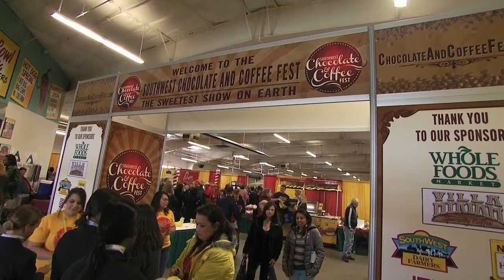Public Square Episode 307 | Introduction and Background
Each year in New Mexico, about 100 youth in foster care will hit age 18. That means they are then defined as adults and lose most of the services they rely upon daily.

The outcomes for these youth are not good. In 2011 in New Mexico, only 25 percent graduate from high school and 46 percent experienced episodes of homelessness by the age of 17. Nationally, one quarter have attempted suicide. Girls are more than twice as likely to be pregnant by age 19. The annual cost per cohort among these young adults is estimated to be $7 billion, according to the Jim Casey Youth Opportunities Initiative.

How can we ensure these young people have the support they need to succeed as adults?

On this month's Public Square, former foster children talk about their struggles in the system and how it impacted their ability to be independent adults. Advocates talk about their work helping young people navigate the many paths out of the system to self-sufficiency.

Community leaders include State Sen. Michael Padilla, D-Albuquerque, Patrice Perrault, youth services bureau chief with Children Youth and Families Department - Protective Services, and Judge John Romero of the Children's Court Division.
Join us for Public Square, where civic dialogue takes center stage. Thursday, April 25 at 7 p.m. on PBS 5.1.